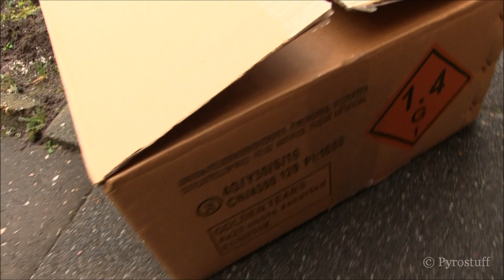1.2'' Golden Tears 100sh - Salon Roger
1.2'' doorlont blok van Salon Roger.
Leuke flowerbed met veel goud!

Aantal schoten: 100
Kaliber: 30mm (1.2 inch)